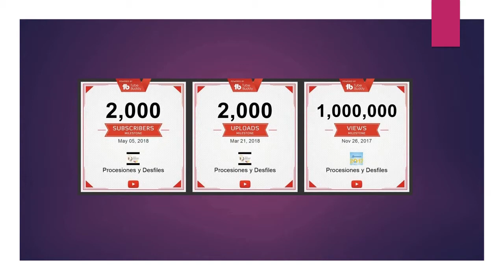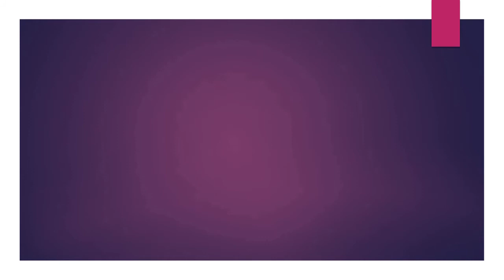05.05.18 | DESFILE Marcha por la Vida 2018 Magdalena del Mar LIMA PERÚ | [02/09]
05.05.18 | Marcha por la Vida 2018 Magdalena del Mar | 02